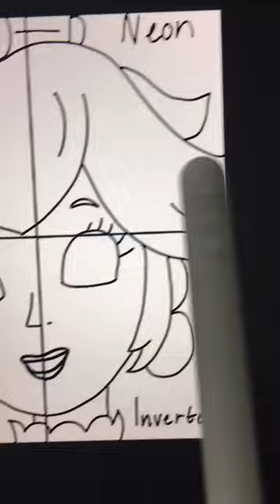Drawing peach in 4 different styles ✨cartoon✨